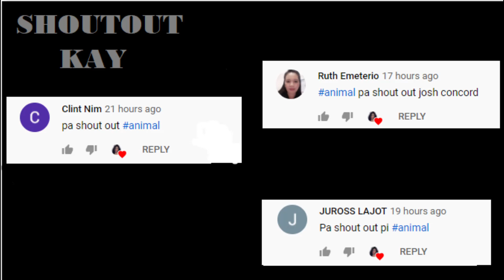Maasim Ta Vines Compilation part 3🤣